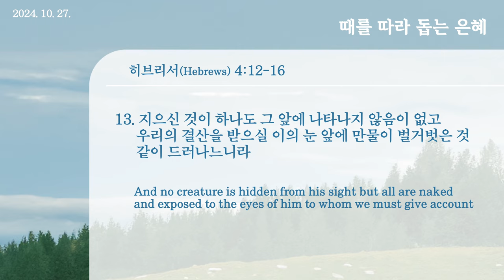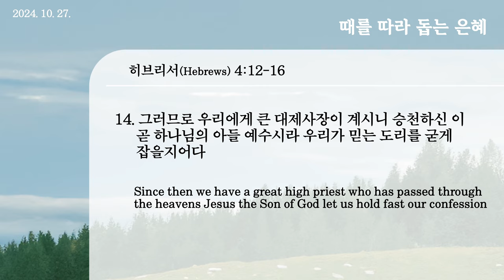20241027 대구하나교회 2부예배(때를 따라 돕는 은혜,히4:12-16)